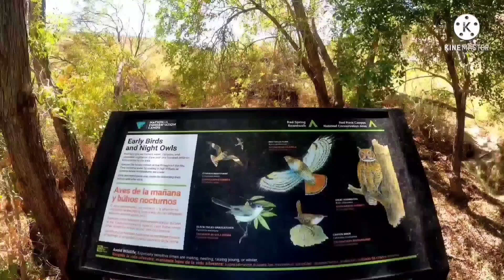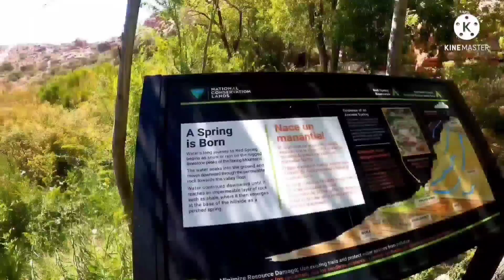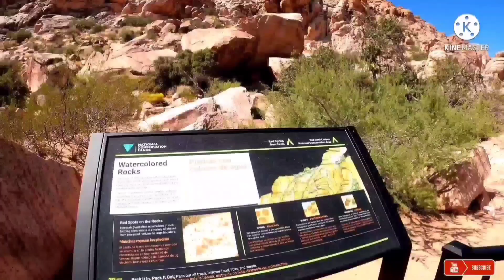Red rock mountain park lasvegas nv 🇺🇸🇺🇸